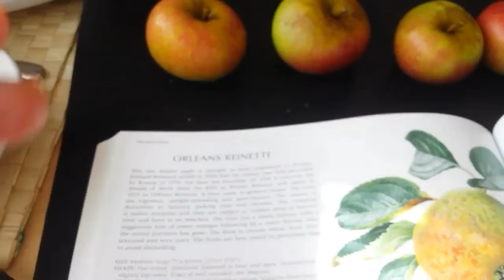Our Generous Apple Orchard